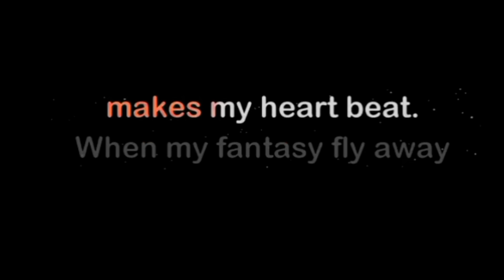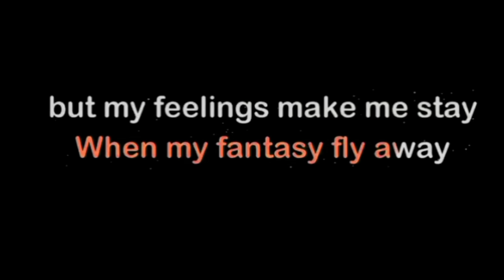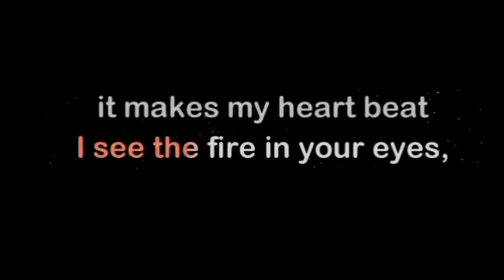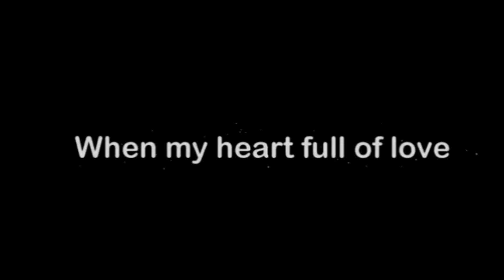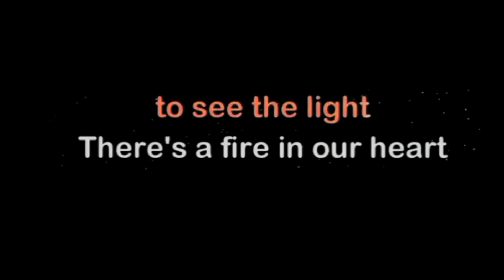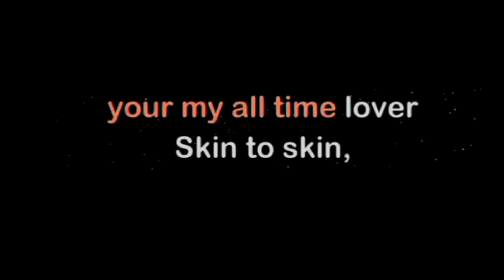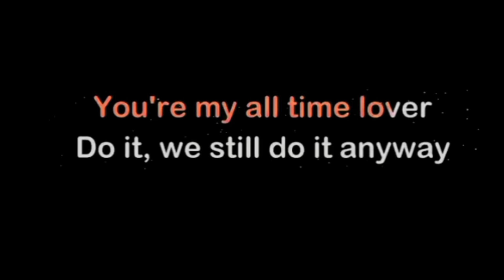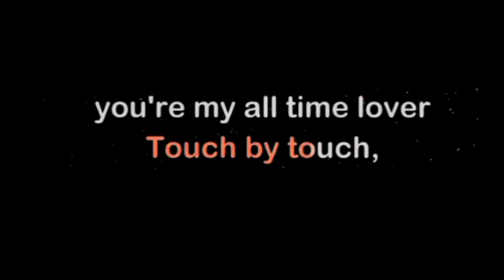Touch By Touch - Joy Karaoke